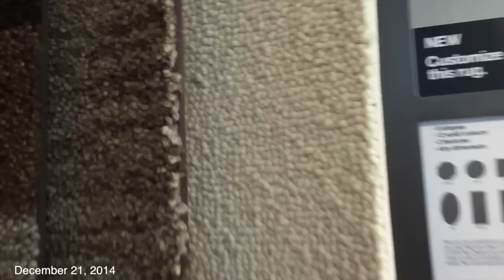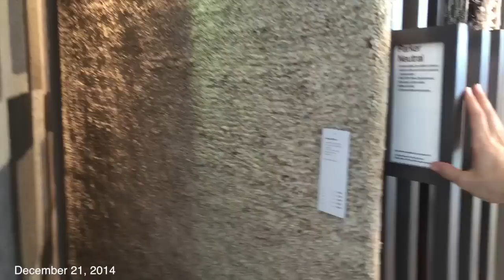APARTMENT SHOPPING, I'M IN THERAPY, ADDICTED TO PRISION BREAK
Make sure th thumbs up if you enjoyed this! More blogs to come!